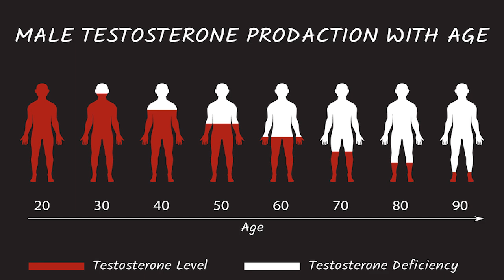Why Men's Testosterone Levels Are Declining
Men's hormone and lifestyle optimization specialist Ali Gilbert Weingroff and M&F's Zack Zeigler discuss the reasons testosterone levels are on the decline worldwide as well as strategies to combat low T.